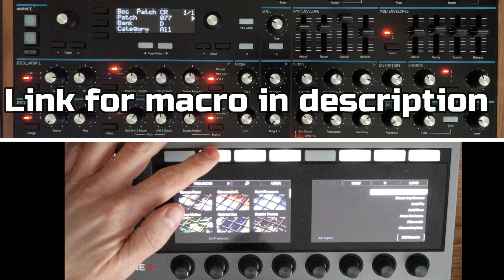Maschine Macro to control Novation Peak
A 9 page macro for your Maschine allowing program, bank changes, control of filter etc of the Novation Peak.

Instructions for loading into your Maschine +

1. Add file to your SD card.
2. Go into User Content on SD card.
3. Create folder called External Instruments and copy preset into there

Sounds available for the Super 6, Waldorf Iridium, Hydrasynth, Novation Peak, Minilogue XD & Cobalt 8